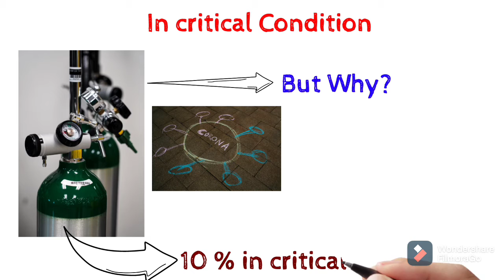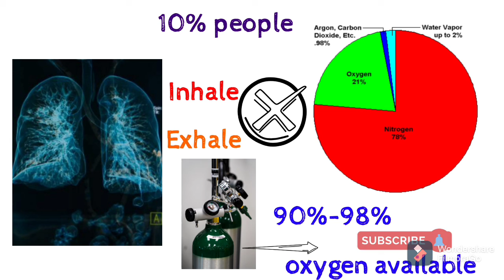What is the importance of oxygen cylinder for Covid-19 patient।।Shortvideo.1Minute मे समझे।।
1 मिनट में समझे आखिर क्यों Covid-19 patient को oxygen cylinder की जरूरत होती है।।